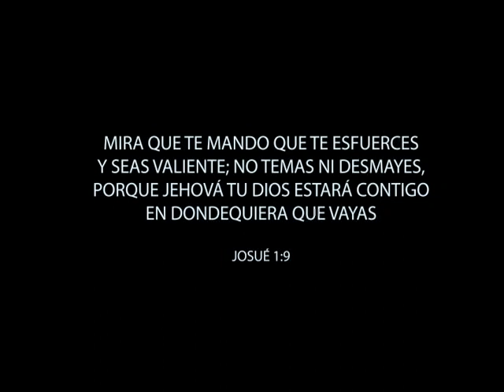Este hombre enfrentó a Dios y acabó muy mal 😭 | Sufrimiento de padre | Pelicula cristiana | PARTE 5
Sufrimiento de padre, película de Marcelino Huamán (Quinua, Perú).

Sinopsis:
Raúl es un artesano próspero que vive tranquilamente con su esposa e hijos. Mantiene firmemente la idea de que el evangelio solo es para los ignorantes y es el opio para adormecer la mente de las personas para no protestar ante la invasión.

Créditos:
• Marcelino Huamán
• Rosa M. Huamán
• Isaac M. Rojas
• Lady J. Huamán
• Rómulo Huamán
• Edición: Félix Galindo
• Cámaras: Félix Galindo E.
• Música original: Ministerio de Alabanza y Oración Poder de Dios de Quinua